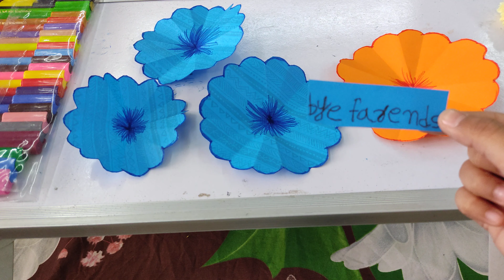how to make flowers from the papers